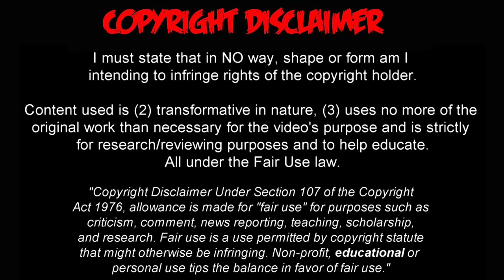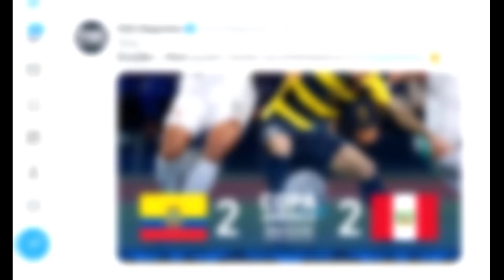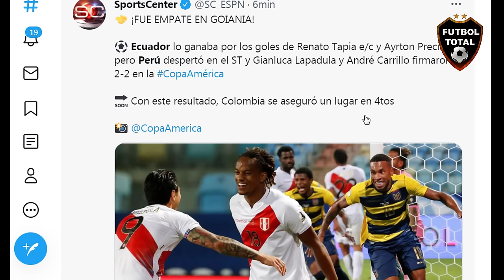PRENSA ARGENTINA REACCIONA a ECUADOR vs PERU 2-2 POR COPA AMÉRICA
ECUADOR VS PERU 2-2 POR COPA AMÉRICA

🔔RECIBE NOTIFICACIONES CADA VEZ QUE PUBLICO UN NUEVO VÍDEO:
2. Dale Check a: "Recibir todas las notificaciones de este canal"
3. Dale a guardar

Música usada en mis vídeos es Libre de derechos de Autor creditos a audiomicro.